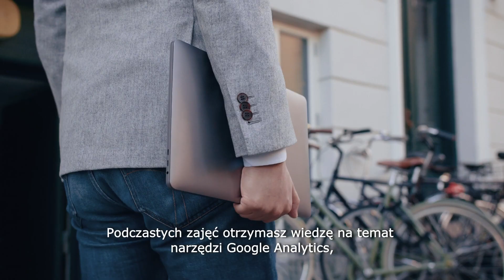Menedżer e-commerce i social media – studia podyplomowe na UE Katowice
Celem studiów jest dostarczenie słuchaczom wiedzy i umiejętności w zakresie prowadzenia działań handlowych w Internecie oraz wykorzystania mediów społecznościowych (social media)  zgodnie z oczekiwaniami stawianymi przedsiębiorstwom w dobie gospodarki elektronicznej.

Dzięki studiom uczestnicy nabędą  wiedzę i umiejętności w aspekcie prowadzenia handlu elektronicznego oraz podejmowania działań promocyjnych w mediach społecznościowych wraz pomiarem skuteczności tych działań. Słuchacze uczestniczący w zajęciach z Google Ads, Google Analytics, Content marketing , SEO i Link building otrzymają Certyfikat potwierdzający ich umiejętności w tym zakresie.